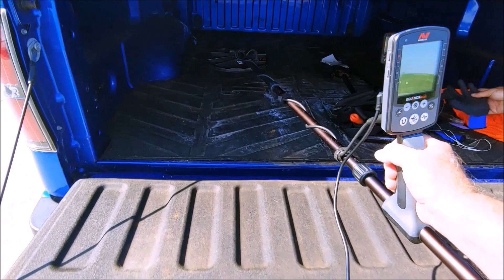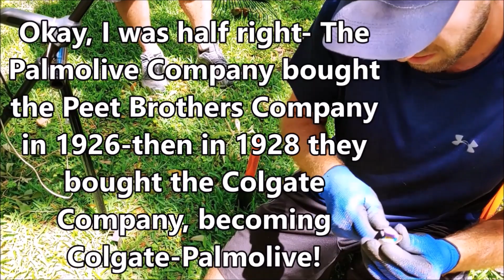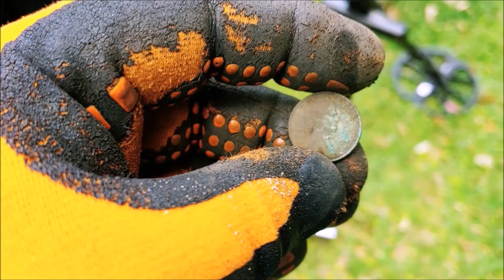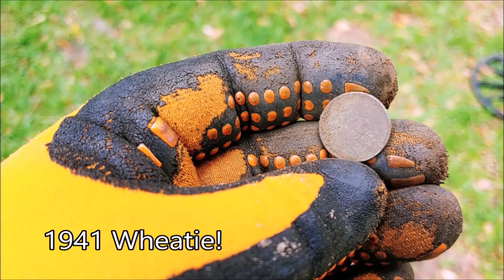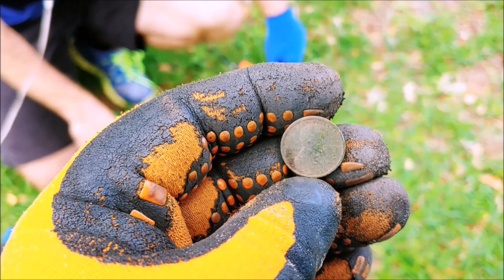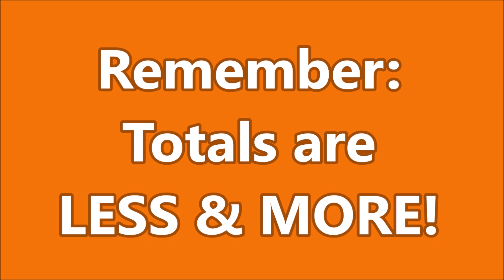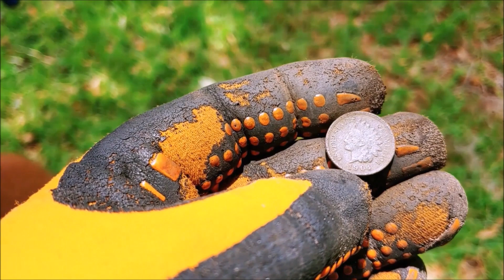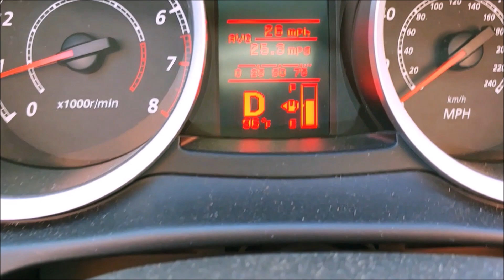1916 Mansion of County Founder! Metal Detecting Florida w/ Dalton & Rob!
Dalton gets us permission on a beautiful 1916 Mansion that once was owned by the family of founders of our county! Join us as we hunt this big old moss covered property for old coins & relics!